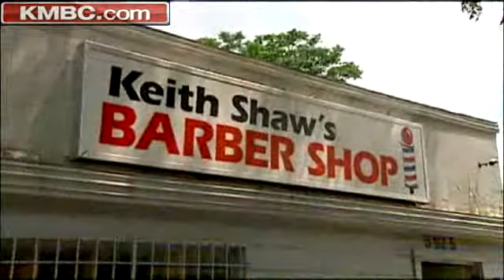Police To Get Gunshot-Sensing Gear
Kansas City police have purchased high-tech equipment that can detect the sound and origin site of gunshots. KMBC 9's Micheal Mahoney reports.